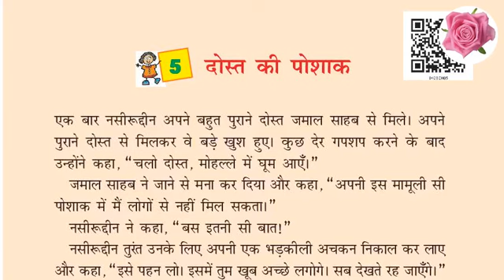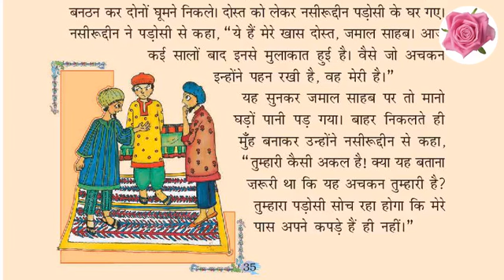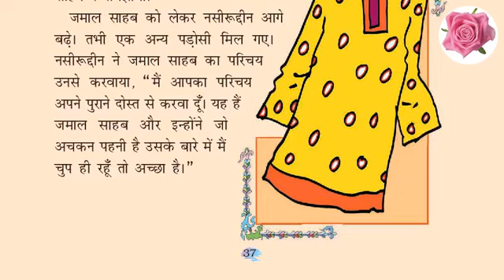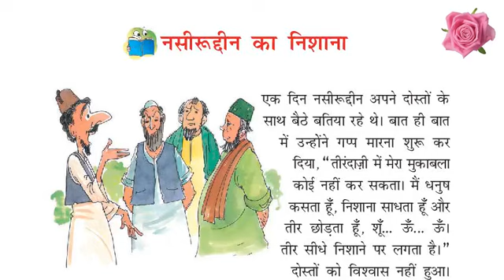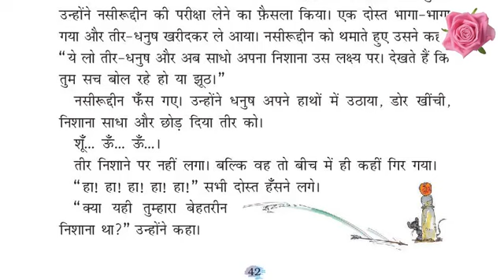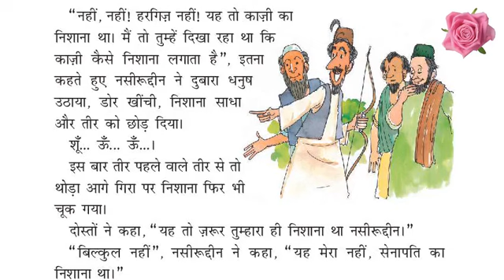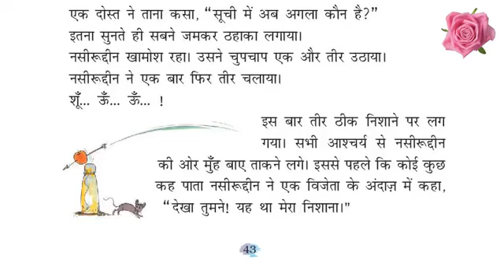CLASS 4 HINDI / LESSON 5/ DOST KI POSHAK / NASRUDDIN KA NISHANA / TAMIL EXPLANATION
CLASS 4 HINDI / LESSON 5 / दोस्त की पोशाक / नसरुद्दीन का निशाना / TAMIL EXPLANATION

RIMJHIM* NCERT *CBSE * KV

WORD MEANING OF LESSON  DOST KI POSHAK

दोस्त की पोशाक - Friend dress

नसीरूद्दीन – Nasruddin , एक बार – Once , बहुत पुराने – Very old ,

दोस्त – Friend , मिले – Met ,बड़े खुश – Very happy , कुछ देर – Some time ,

गपशप – Gossip (conversation ), कहा – Said , करने – Do ,

चलो दोस्त – Come on friend , मोहल्ले – Streets ,घूम – Roam ,

मना कर – Refuse , जाने – Go ,

मामूली सी पोशाक – Simple (Ordinary) dress ,

लोगों से नहीं मिल सकता – Can not meet people , तुरंत – Immediately ,

अपनी – Mine , भड़कीली अचकन – Glittering long dress , खूब अच्छे – Very good ,

बनठन कर – Dressed up , पड़ोसी – Neighbour , खास – Special ,

कई सालों – Many years , मुलाकात – Meet , जो – that ,

सुनकर – Listening / Hearing ,
पहन – Wear ,

घड़ों पानी पड़ गया – Feeling ashamed , मुँह – Mouth ,

अकल  - Wisdom , बताना ज़रूरी – Need to tell , अपने – Own ,

कपड़े – Cloth / Dresses ,
 माफ़ी माँगते – Apologize , गलती – Wrong ,

ले गए – Took away , गर्मजोशी  स्वागत – Warm Welcome ,

नाराज़ हो गए – Got angry ,  बाहर आकर – Coming out , झूठ – Lie ,

झूठ बोलने को किसने कहा था तुमसे ?  –  Who told you to lie ? ,

“तुमने जैसा चाहा, मैंने वैसा ही तो कहा।” - " I said as you wished."

 समझाया – Understand , आगे बढ़े – Proceeded , अन्य पड़ोसी – Other neighbour ,

परिचय – Introduce , चुप – Silent / Quiet .

 WORD  MEANING  OF  LESSON   NASRUDDIN  KA  NISHANA

नसीरूदीन का निशाना - Nasruddin's target

दोस्तों – Friends , बतिया रहे थे – Were Talking ,  गप्प मारना शुरू – Start Gossiping ,

तीरंदाज़ी – Archery , मुकाबला - combat / Fight , कोई नहीं – No one ,

धनुष – Bow , तीर – Arrow ,निशाना साधता – Take an aim ,

तीर छोड़ता – Release Arrow , सीधे – Directly , लगता – Strike / Hit ,

परीक्षा – Exam / Test , फ़ैसला – Decision , भागा – Ran , खरीदकर ले – Buy it ,

थमाते – Hand over , लक्ष्य – Target , सच – Truth , झूठ – Lie ,

 फँस गए – Got trapped , हाथों – Hand , उठाया – Raised ,

डोर खींची – String pull , छोड़ – Release , नहीं लगा – Did not hit ,

कहीं गिर गया – Fell somewhere , हँसने – Laugh , बेहतरीन निशाना – Best target ,

नहीं – No , हरगिज्ञ नहीं – Not sure , काज़ी का निशाना – Kazi’s aim ,

दिखा – Showing , दुबारा – Once Again , पहले वाले तीर – First arrow ,

थोड़ा आगे – Little ahead , गिरा – Fall , चूक गया – Missed it ,

ज़रूर – Sure / Must be , बिल्कुल नहीं – Off course not ,

सेनापति का निशाना – Senapathi’s aim , ताना कसा – Taunted ,

सूची – List , सूची में अब अगला कौन हे – Who is next on the list now ,

ठहाका लगाया – Laughed , खामोश रहा – Remained silent ,

चुपचाप – silently , ठीक निशाने पर लग – Hit the target ,

आश्चर्य – Surprise , विजेता अंदाज़ – Winning style ,

यह था मेरा निशाना – This was my target .

please leave your doubts and comments in the comments section.